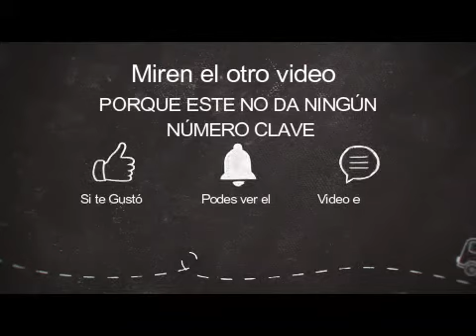El Origen de los Molinos de Piedra